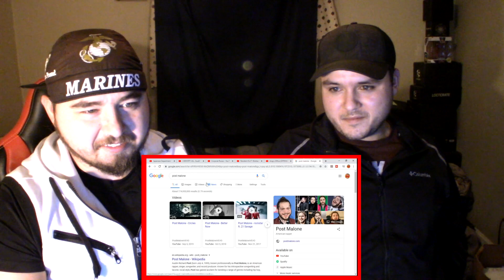Brandon Rogers | ANGRY OFFICE (OFFENSIVE) Reaction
This was A LOT more relatable than it should be

Subscribers and Patrons have a Chance to win free stuff from our giveaways